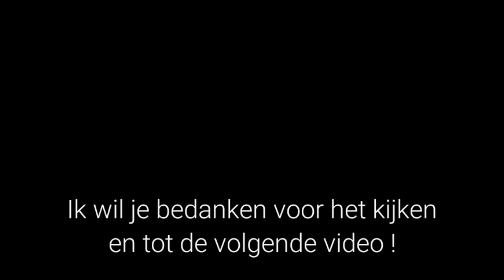Kip in Botersaus Recept | Ayam Mentega Recept | Indische Keuken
Kip in Botersaus Maken | Kip in Botersaus Recept | Ayam Goreng Saus Mentega | Indische Keuken

Mijn vaders recept :

500gr kipdij
1 el vissaus
1 el Worcester Sauce ("kecap inggris")
1 el Light Soy Sauce
1 tl peper
2 el zelfrijzend bakmeel
1 el maizena
2 el water
1 tl knoflookpoeder
suiker naar smaak

100gr roomboter
1/2 ui
1 teentje knoflook
5 limoenblaadjes
1/2 el Worcester Sauce
1/2 el Light Soy Sauce
1 el vissaus
2 el ketjap manis
2 jeruk limo